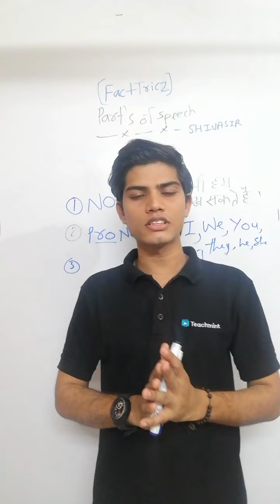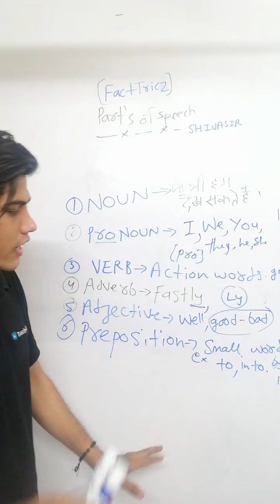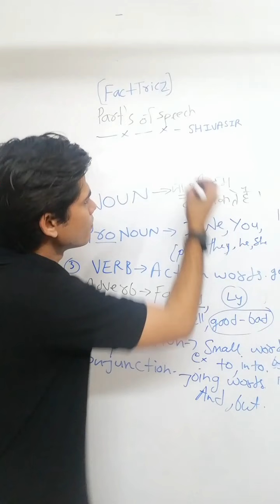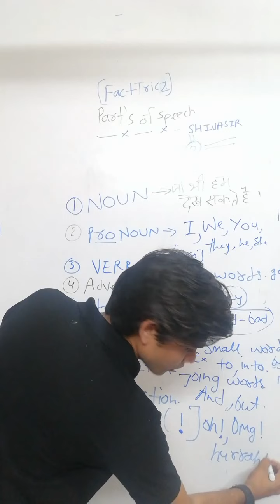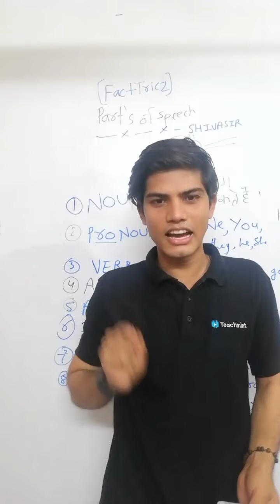Parts of speech. शब्द के भेद part's of Speech noun pronoun verb adverb adjective prepositions.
I am here to give you simple and easy tricks which help you smart learning any topic
Part's of Speech.